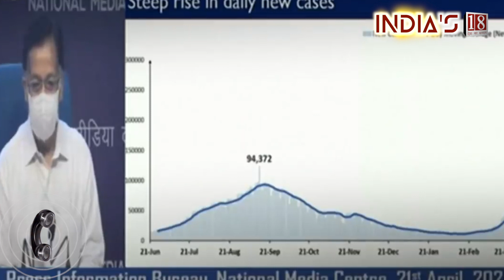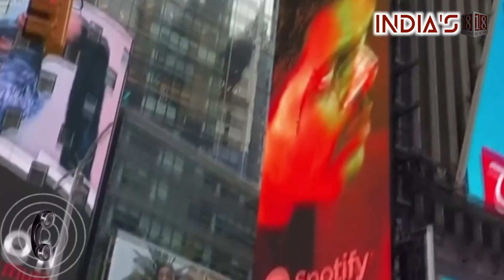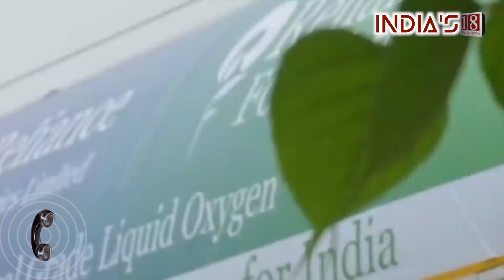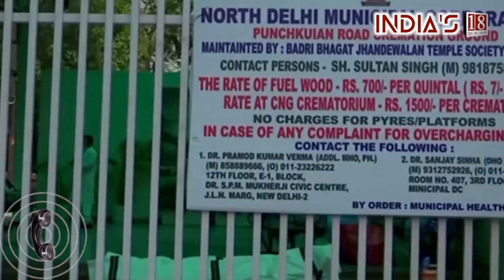Telephonic Conversation with Priti Lamba Ji, Canadian Political Analyst and Social Worker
Category
News & Politics